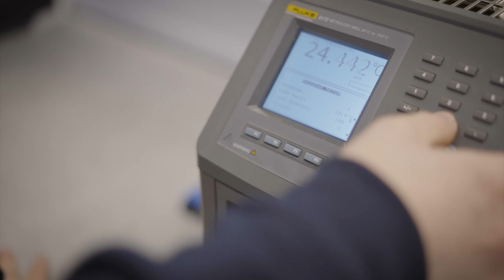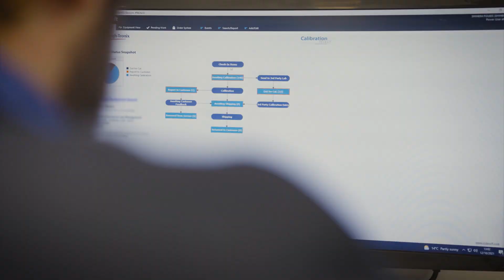Calibration Select - metrology equipment calibrations from Avery Weigh-Tronix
Trust Calibration Select as your single source metrology equipment calibration provider. Our specialist lab team will keep you compliant all year round thanks to our range of UKAS accredited and traceable calibration services, industry leading 5-day turnaround times, and online calibration portal.